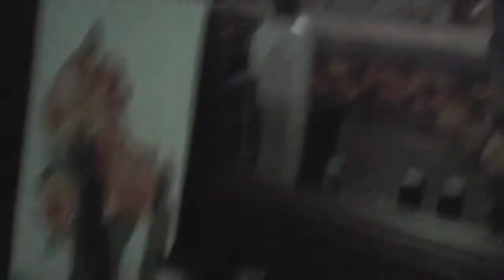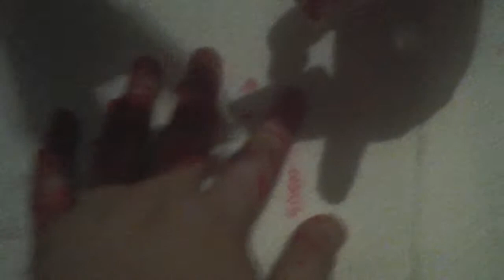Blind nails pt 1